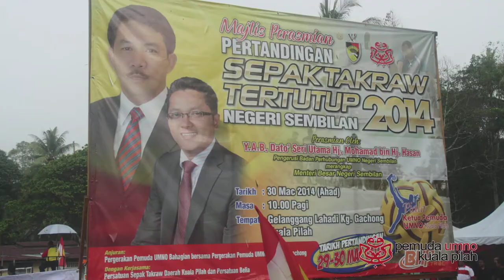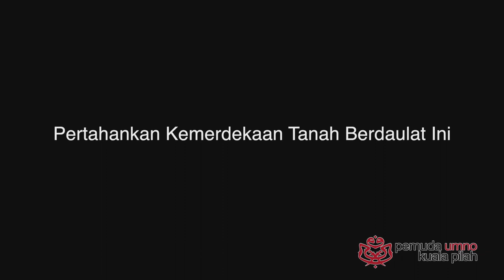Trailer Pemuda UMNO Kuala Pilah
Sempena Mesyuarat Perwakilan Pergerakan Pemuda UMNO Bahagian Kuala Pilah yang dirasmikan oleh YB Khairy Jamaludin pada 30 Ogos 2014, di Kompleks Rakan Muda Kuala Pilah.

Video disediakan oleh Biro Latihan, Pendidikan & IT, Pergerakan Pemuda UMNO Bahagian Kuala Pilah.